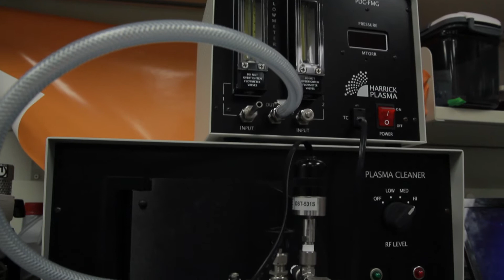Leyla Soleymani- McMaster Engineering Physics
Dr. Leyla Soleymani is an Associate Professor and Canada Research Chair in Miniaturized Biomedical Devices in the Department of Engineering Physics at McMaster University.
eng.mcmaster.ca/engphys/people/faculty/leyla-soleymani